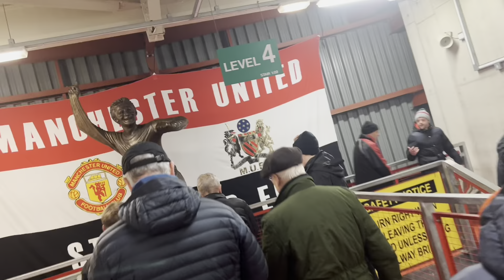Manchester United - West Ham matchday atmosphere